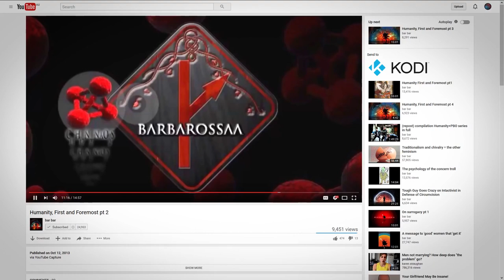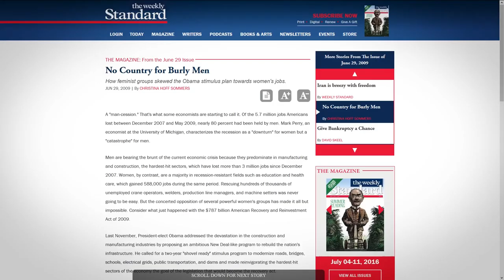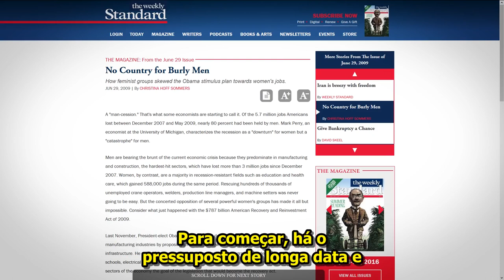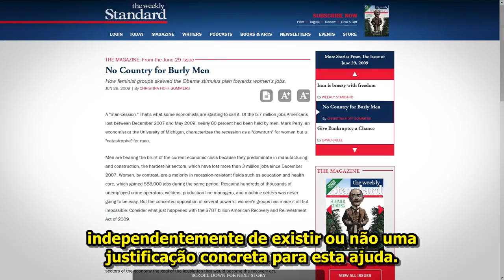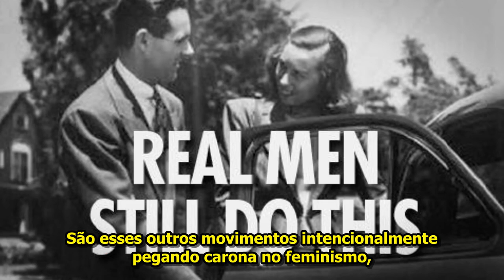Sufrágio & Emancipação 4/7: O Termite Social - Colttaine